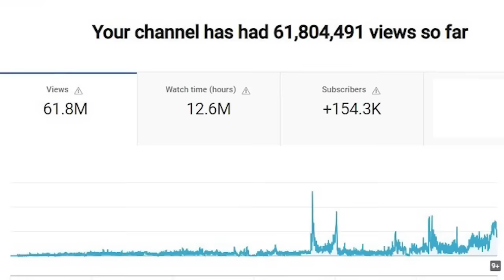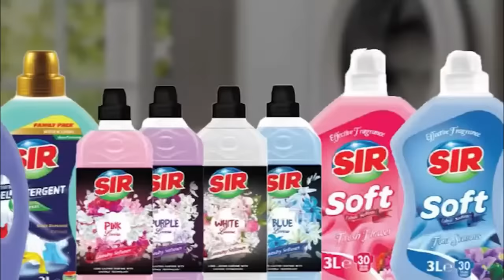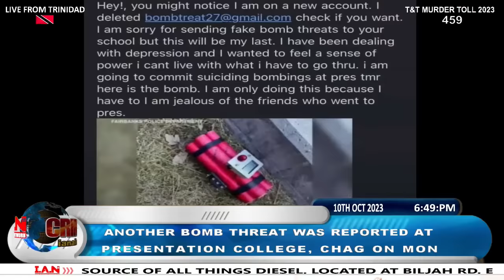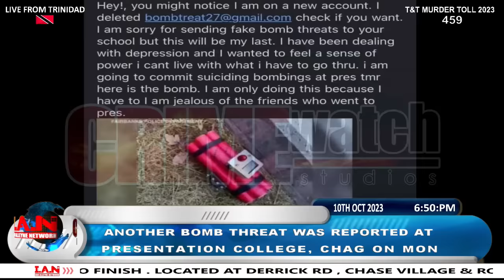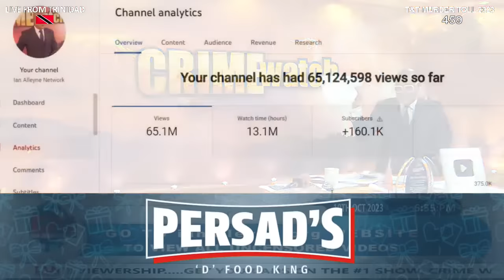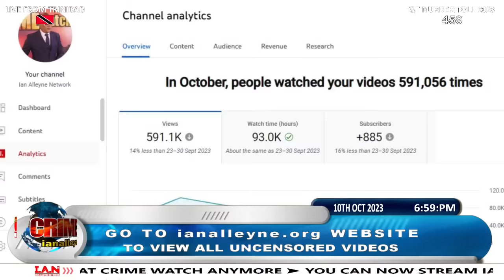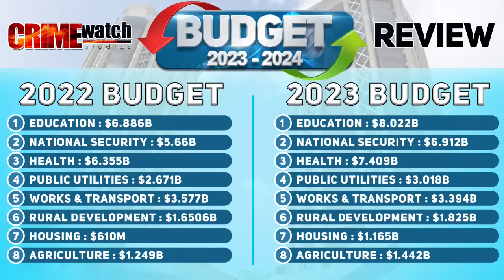TUESDAY 10TH OCTOBER 2023 - CRIME WATCH LIVE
Today's Highlights:

Two persons were injured following an altercation in San Juan on Monday 09th October, 2023.
• Around 5:00pm, a 56-year-old man was reportedly visiting his girlfriend on Irving Street in Petit Bourg when he got into an argument with a 17-year-old who lives at the home.
• During the altercation, the man pulled out a knife and stabbed the teen once on the left side of his face, before he ran through a nearby track onto the Eastern Main Road.
• However, a 24-year-old man who was a friend of the teen, armed himself with a cutlass and chased the man before chopping him on his hand and head.
• Neighbours saw the fracas and contacted the police who responded and arrested the 24-year-old man before they conveyed the wounded man and teen to the hospital.
• Officers of the North Eastern Division crime scene investigation unit also visited the area and collected evidence from the street.

One of the men who was arrested in connection with the Arima quadruple murder has also been charged with the murder of Jason Lezama which took place on June 02nd, 2023.
• The suspect was identified as Clint Hernandez aka Bill and AK.
• Hernandez was charged with the offense when he appeared before an Arima Magistrate on Monday 09th October 2023.
Hernandez was also the second person to be charged with killing Lezama.
Just on Tuesday 19th September, 2023, 33-year-old Shervon Singh aka Smallman of Arima, Valencia, and Carapo, also appeared in court and was charged with killing Lezama.

On June 2nd 2023: around 9:30am, Lezama and a group of men were in the vicinity of 2 John Street, Mt Zion Road, Maturita, Arima, when a Hyundai Elantra vehicle approached.
• Two armed men exited the vehicle and fired several shots at Lezama hitting him multiple times about the body.
• Lezama was taken to the Arima hospital where he succumbed to his injuries. (Pic+vid)

CCTV footage captured two men robbing a schoolboy who was on his way home from school on Monday 09th October, 2023.

Another bomb threat was reported at Presentation College in Chaguanas early on Monday 9th October, 2023.

High Court judge Frank Seepersad made the decision to freeze assets amounting to $27 million of six former employees of Ansa Bank and six roll-on roll-off companies on Monday 09th October, 2023.
• The employees were identified as Randy Gottsleben and his wife Adriana Ramsingh, Dwyane Rojas, Zaria Sankar, Navindra Rambarran, Reyvaan Rampersad and Kerry Ramsaroop.
• While Ceylon Marketing Limited, Joalex Auto Limited, Miva Import Export Consultancy Limited, Arnold Ramjass T/A Arnold Ramjass Auto Mechanical and Painting Garage, Diamond Conception Company Limited and It’s A Deal Limited, were ordered not to dispose of, deal with or diminish the value of any of their properties.
• It is alleged that the employees conspired with each other and with the roll-on roll-off companies, presented fraudulent documents, and or made fraudulent representations to the bank which caused the bank to advance over $27M in loans.
• While the judge agreed to grant the injunction to freeze the assets of the former employees, he said he needed more information before a similar order against the used car dealers could be considered.

LICENSE CERTIFICATE: Envato Elements Item